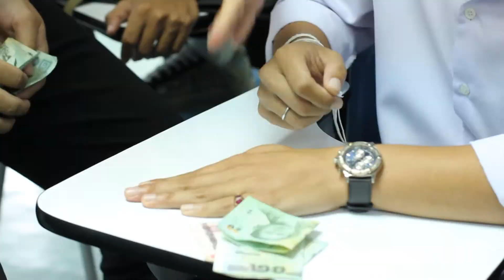Friend Ship By Soi 39 Production House [PC5411]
วีดีโอนี้เป็นส่วนหนึ่งของวิชากำกับภาพ
คณะเทคโนโลยีสื่อสารมวลชน
มหาวิทยาลัยเทคโนโลยีราชมงคลธัญบุรี